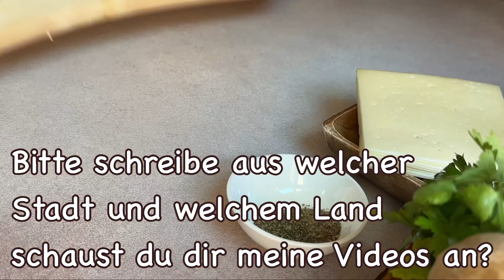Wenn Sie 3 Kartoffeln und 3 Eier haben, bereiten Sie dieses Kartoffelgericht zu. ASMR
REZEPT UND ZUTATEN:

3 Kartoffeln
Wasser

10 Minuten einwirken lassen
3 Eier
Salz
Pfeffer
Oregano
Petersilie
3 kleine Tomaten
Olivenõl
ein paar Stücke Käse

5-7 minuten braten

Käse - 150gr.
1 Ei

180C/350F   40-45 Minuten.

Guten Appetit!

Bewerten Sie das Video! Setzen Sie Like– ich werde Ihnen sehr dankbar sein und dies wird zur Entwicklung des Kanals beitragen.

Schreiben Sie Ihren KOMMENTAR und stellen Sie mir Fragen zu Rezepten. Ich werde Ihnen gerne antworten.

Sie können dieses Video auch mit Ihren Freunden teilen, indem Sie auf den Pfeil in der rechten Ecke unter dem Video klicken.